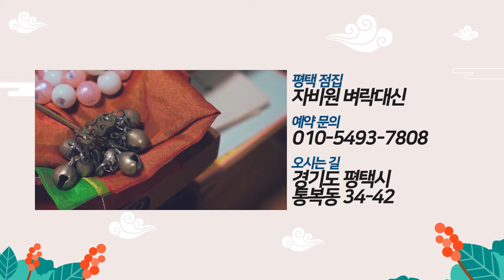개명이 중요한 이유! 이름에 따라 운명이 바뀐다?! 평택점집 평택유명한점집 자비원 벼락대신